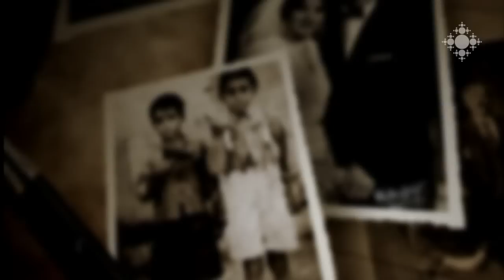Րաֆֆի էլիոթ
Րաֆֆին Հայաստան է տեղափոխվել մեկ տարի առաջ՝ Կանադայից: Հայաստանում հիմնել է կազմակերպությունների համացանցային գովազդով զբաղվող Nest  կոմունիկացիներ ընկերությունը: Կես հայ, կես իռլանդացի է: «Մեծացել եմ երկու մշակույթների ազդեցության տակ ու շատ հարցերի շուրջ այլ կերպ եմ մտածում, իսկ դա այսօր շատ կարևոր է»,-կարծում է մեր հերոսը: Րաֆֆի Էլիոթն ընտանիքում առաջինն է, որ որոշել է ապրել ու ընտանիք կազմել Հայաստանում:

Towards Home, Raffi Elliott
Raffi moved to Armenia from Canada one year ago. He founded Nest Innovations to deal with advertising web-sites of businesses. He is half Armenian, half Irish. "I grew up in the midst of influences from two cultures and I think differently about many issues, and it is very important nowadays", - thinks our hero. Raffi Elliott is the first one in his family who made his mind to settle down and make a family in Armenia.